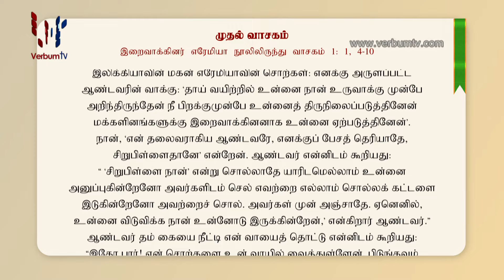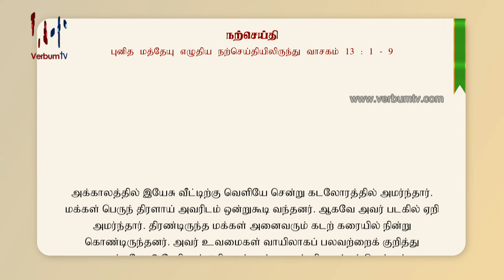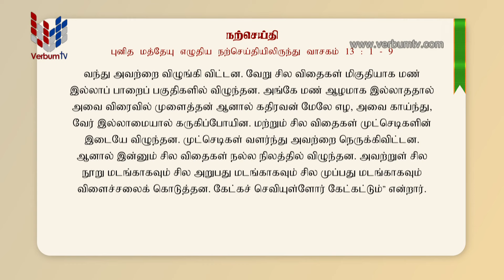SRIWACHANAYANO (ශ්‍රී වචනයාණෝ) TAMIL - EP 3277 - 2024 07 24